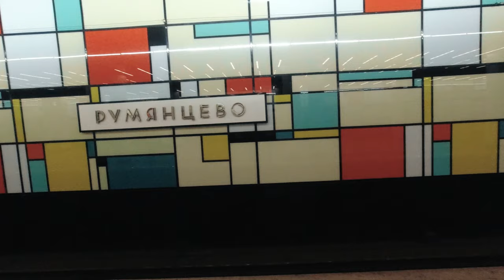My Last CRAZY Day With Her In MOSCOW - Russia 🇷🇺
In this vlog, you will witness the best Soviet Era Metro Stations in Moscow Russia. Also, you will see 84 mtrs world's deepest escalator which is fascinating and have fun with my local friend in the city on my last day in Moscow.